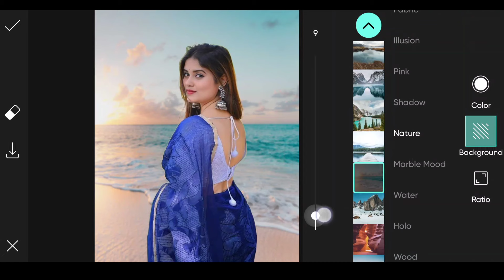PicsArt Photo Editing Part 101 | Ak Tech